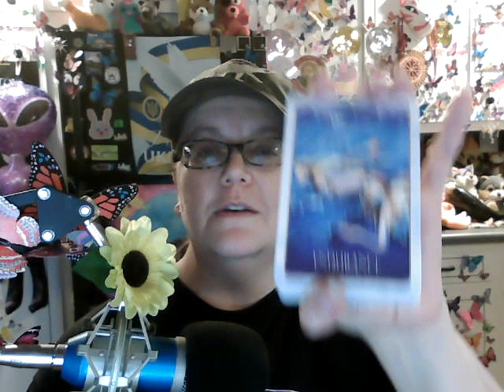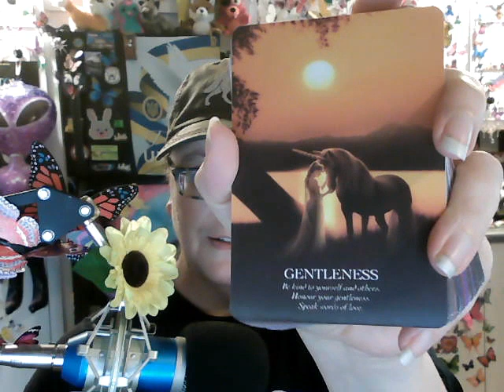Pick A Card With Loki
What will the feisty cards say?

Love the channel? Want to buy me a cup of coffee?